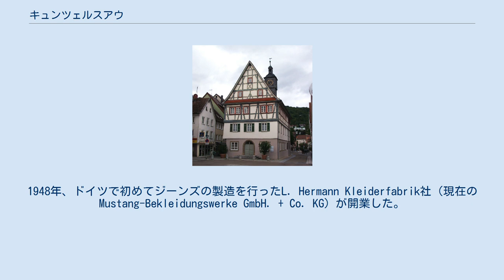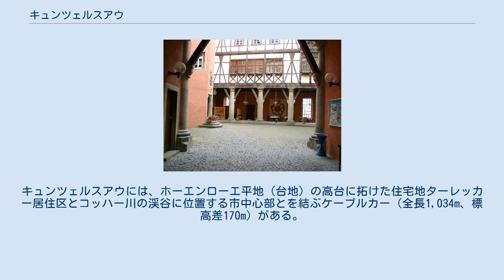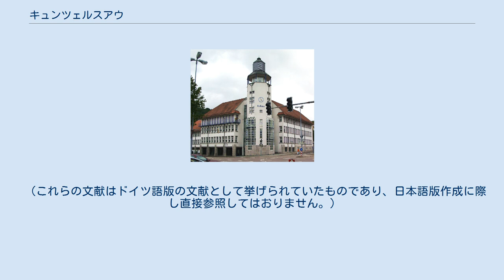キュンツェルスアウ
キュンツェルスアウ (ドイツ語: Künzelsau, ドイツ語発音: [ˈkʏnt‿s̩ls|a‿u]) は、ドイツ連邦共和国バーデン＝ヴュルテンベルク州ホーエンローエ郡の郡庁所在地。
 キュンツェルスアウは、ハイルブロンの東約40km、ネッカー川支流のコッハー川下流沿いの標高210mから435mに位置する。
この都市は、エーリンゲンに次ぐホーエンローエ郡で2番目に大きな都市であり、同郡の郡庁所在地である。
 ホーエンローエ郡は、1973年1月1日にそれまでのキュンツェルスアウ郡(KÜN)とエーリンゲン郡(ÖHR)が合併して成立した。
合併後はキュンツェルスアウが新しい郡の郡庁所在地となり、ナンバープレートはKÜNが採用された。
キュンツェルスアウは、シュトゥットガルト行政管区内ハイルブロン＝フランケン地域連合7つある中心都市の一つである。
 首邑であるキュンツェルスアウは谷間（海抜218m）に位置する。
その他の地区はこれよりも高い場所に位置する。
アムリッヒスハウゼン(401m)、ベルゼンベルク(256m)、ガイスバッハ(381m)、ガルンベルク(404m)、コッハーシュテルン(254m)、ラスバッハ（モイスドルフ地区を含む。435m）、モルスバッハ(223m)、ニッツェンハウゼン(431m)、オーレンバッハ(430m)、シュタインバッハ(412m)。
すべての市区を含めた市域全体の面積は、75.17 km²である。
 キュンツェルスアウ城の中庭 キュンツェルスアウが初めて文献で言及されるのは、1098年である。
1802年までこの都市は、何度も領主を替えながら共同統治都市であり続けた。
1806年にキュンツェルスアウは、ホーエンローエ家の所領とともにヴュルテンベルク王国領となった。
1811年にキュンツェルスアウは同名のオーバーアムト（上級地方行政官庁、1938年からキュンツェルスアウ郡）の所在地となった。
1892年キュンツェルスアウ駅が設けられた。
1898年にはキュンツェルスアウとメルゲントハイムの間に郵政省管轄のバス路線が開通した。
1948年、ドイツで初めてジーンズの製造を行ったL. Hermann Kleiderfabrik社（現在のMustang-Bekleidungswerke GmbH. + Co. KG）が開業した。
1973年の郡の再編により、旧キュンツェルスアウ郡と、旧エーリンゲン郡および旧ブーヒェン郡の一部を併せて成立した新しいホーエンローエ郡の郡庁所在地となった。
 キュンツェルスアウは、1556年に宗教改革がなされた。
それ以来、この都市ではプロテスタントが優勢である。
 現在のラートハウス（市庁舎） キュンツェルスアウの市議会は、34議席からなる。
 旧キュンツェルスアウ駅の駅舎 1981年に旅客運行が停止されたコッハータール鉄道は、1991年には貨物運行も停止された。
旧鉄道路線跡は大部分が舗装され自転車道として利用されている。
キュンツェルスアウには、ホーエンローエ平地（台地）の高台に拓けた住宅地ターレッカー居住区とコッハー川の渓谷に位置する市中心部とを結ぶケーブルカー（全長1,034m、標高差170m）がある。
 キュンツェルスアウ周辺にはわずかにブドウ畑がある。
ここはヤクスト＝コッハー＝タウバー地方のコッハーベルク大地区に属す。
ベルゼンベルク地区の畑はハイリヒ・クロイツ地区に属す。
 キュンツェルスアウには、シュトゥットガルト上級地方裁判所ハイルブロン地方裁判所管区に属する区裁判所がある。
 また、この都市は、プロテスタントのヴュルテンベルク地方教会キュンツェルスアウ教区およびカトリックのロッテンブルク＝シュトゥットガルト司教区ホーエンローエ司祭区の本部所在地である。
 コッハー川沿いにバーデン＝ヴュルテンベルク屋外流水プールがある。
この他にスポーツ施設としては、サッカー場、テニスコート、屋内テニス場、スポーツスタジオ『イム・プリュプリング』がある。
キュンツェルスアウの南の高台に位置するタールエッカー住宅地にはトリム運動用の小径や森林学習路が整備されている。
 旧市役所 ガイスバッハ地区のヴュルト博物館および市中心部のヒルシュヴィルツショイアーは、同時代の芸術を展示している。
Mustang-Bekleidungswerke GmbH. + Co. KG社は、2007年に操業75周年事業として、創業者の家を "Mus...